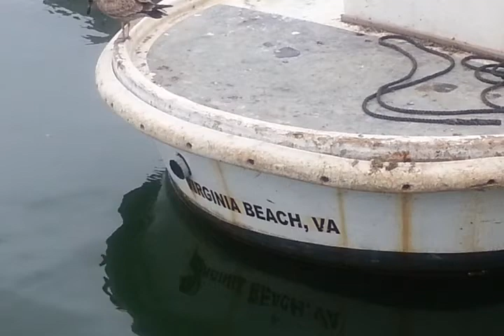Needlefish in Lynnhaven Inlet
Watch as a pair of needlefish hunt silversides in the Lynnhaven Inlet in Virginia Beach.